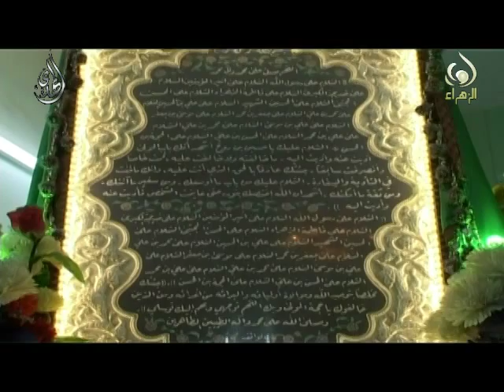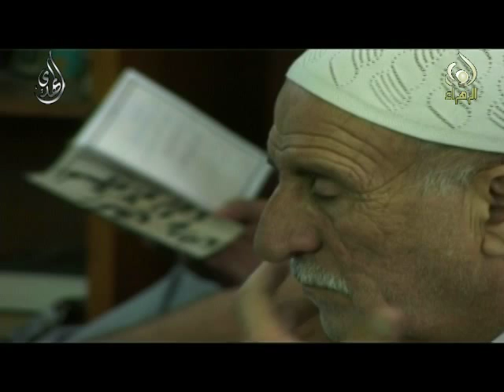وثائقي - ثالث سفراء الامام المهدي